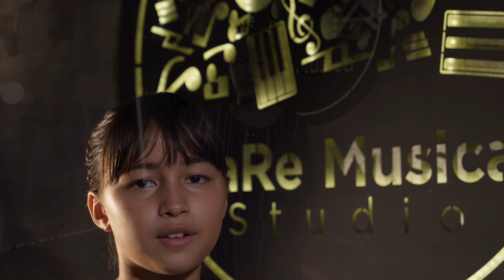Michelle - All Of Me 👧🏻❤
FaRe Musica Studio Summer Course Recording 2022
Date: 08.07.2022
Venue: FaRe Musica Studio